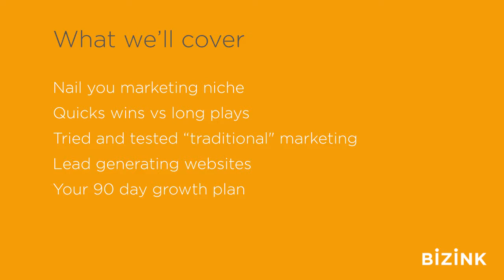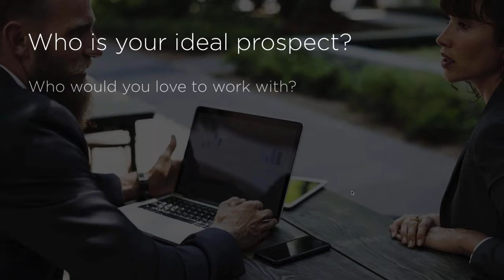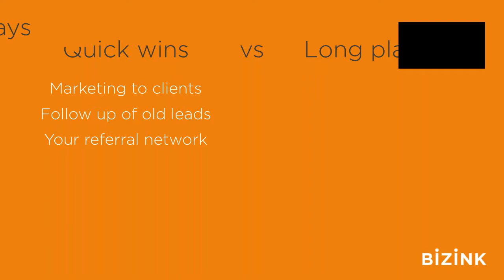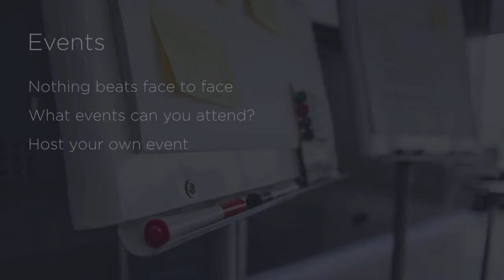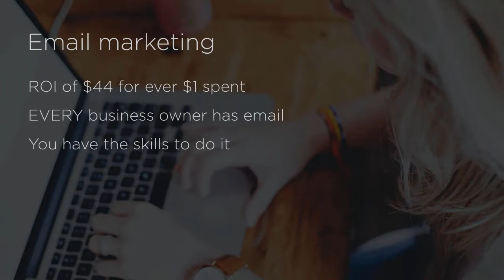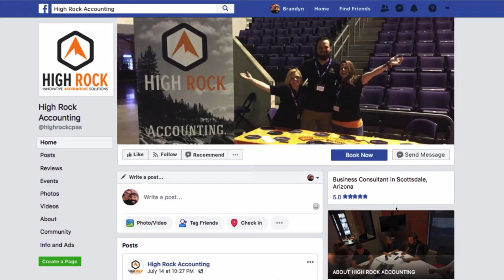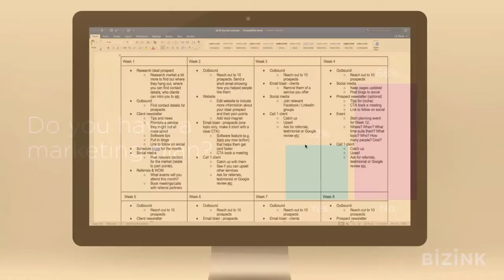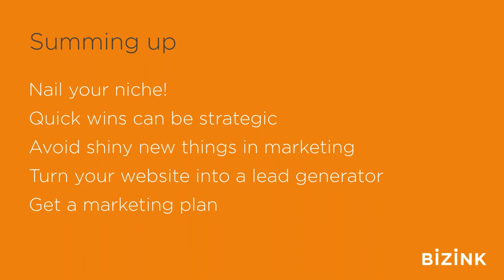Webinar - 90 day growth plan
How will you win your next 10 clients?

If you’re relying on referrals, you might be waiting a long time. Wouldn’t it be better to have a tried and tested formula for generating and converting new leads?

In this webinar, we’ll show you how to create a 90 day action plan that includes the best growth marketing tactics for accountants and bookkeepers.

Bizink works with hundreds of entrepreneurial and savvy firms from across the globe. In this webinar, we’ll reveal the tactics they’re using to deliver a constant stream of new clients to their firms.

- Marketing “quick wins”
- How to nail your marketing niche
- Which “traditional” marketing methods beat “modern” tactics hands down
- How to turn your website into a lead generator